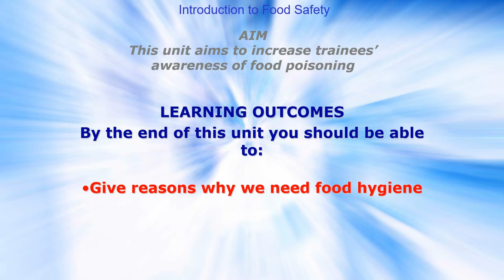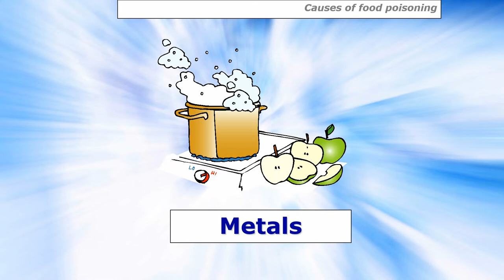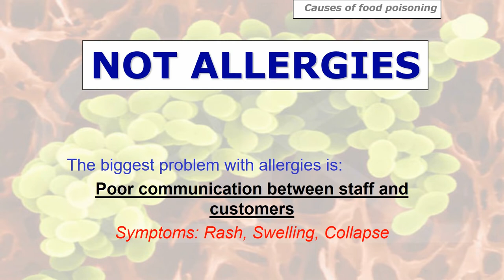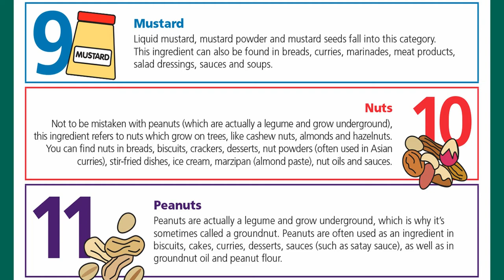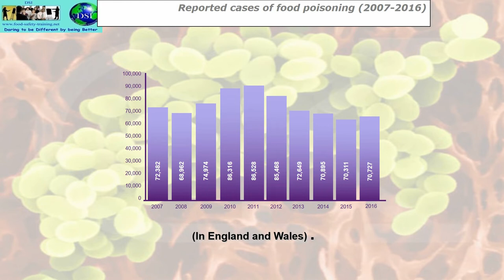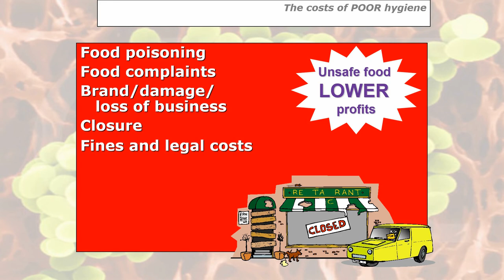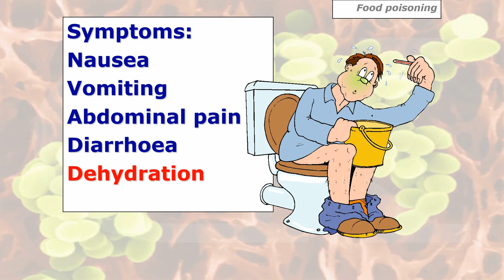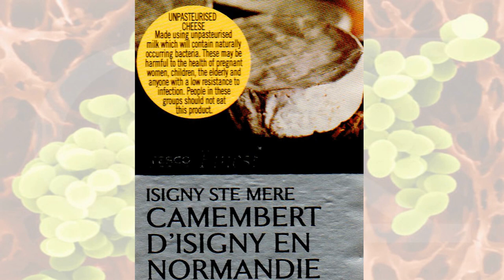Lecture 1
The provision of food hygiene training courses both online and in a training room.